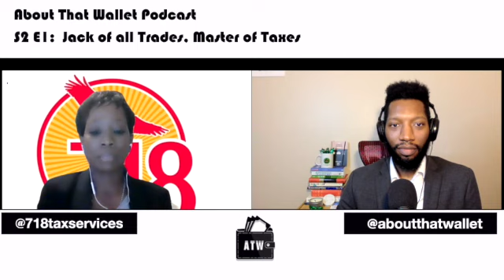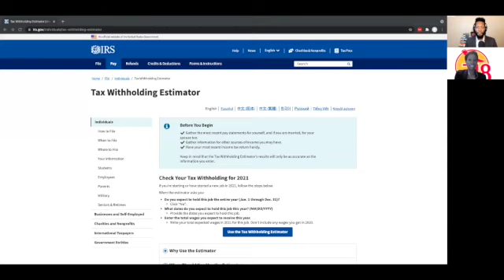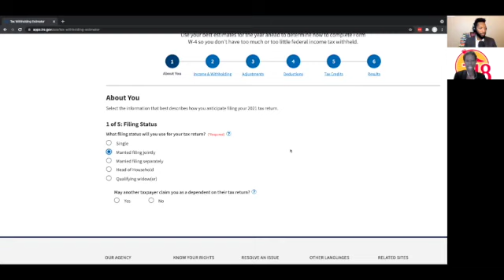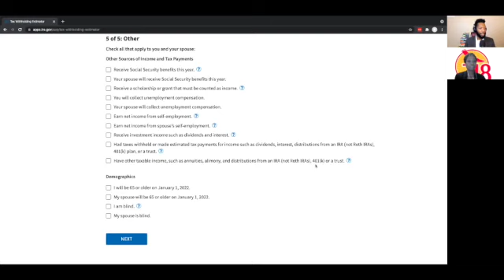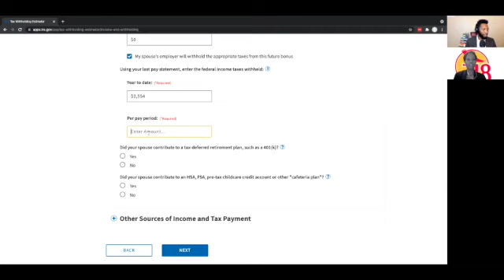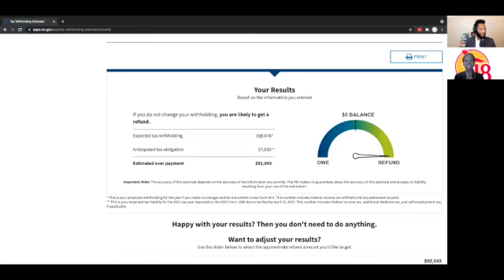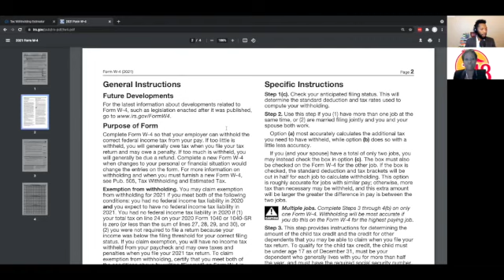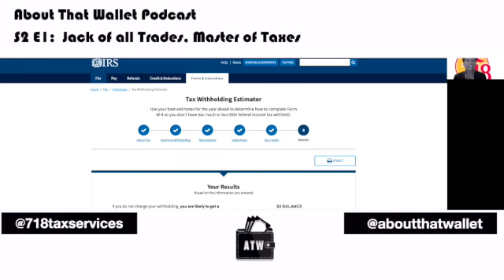S2E1: [Angelina King] How to pay less in Taxes || ABOUT THAT WALLET PODCAST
Angelina: proud owner of 718 Tax services where she focuses on getting the best tax deductions for her clients.

The additional steps and credentials besides certified tax school is that an individual will need a PTIN (Preparer Tax Identification Number) from the IRS as well as to run a tax business an EFIN is required. EFIN stands for Electronic Filing Identification Number which is issued from the IRS after an extensive background check along with fingerprinting.

Topics to highlight:

- How to modify W4s
-The power of understanding your taxes.
-How to lower your taxes
- When to file your taxes
-Filing Single vs Filing married

=|| Books Mentioned ||=
Soar!: Build Your Vision from the Ground up - T. D. Jakes

Don't Drop the Mic: The Power of Your Words Can Change the World - by: T.D. Jakes

The Power of Zero, Revised and Updated: How to Get to the 0% Tax Bracket and Transform Your Retirement - David McKnight

The Power of 1440: Making the Most of Every Minute in a Day  - Tim Timberlake

Identity Leadership: To Lead Others you Must first Lead yourself - Stedman Graham

The Woman Code: Powerful Keys to Unlock Your Life - Sophia A. Nelson

The Richest Man Who Ever Lived: King Solomon's Secrets to Success, Wealth, and Happiness - Stephen K. Scott

Listen to the podcast on your favorite listening platforms such as Apple, Google, Spotify, Amazon and more!!